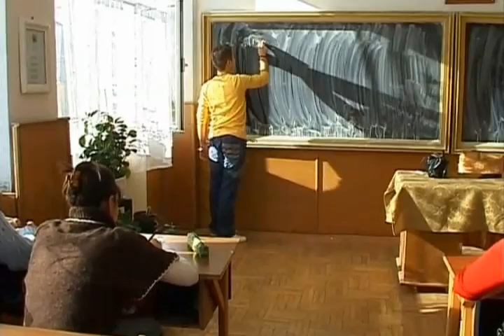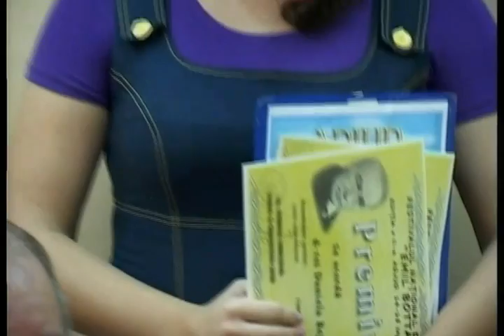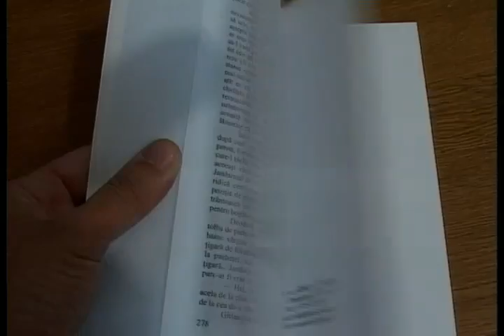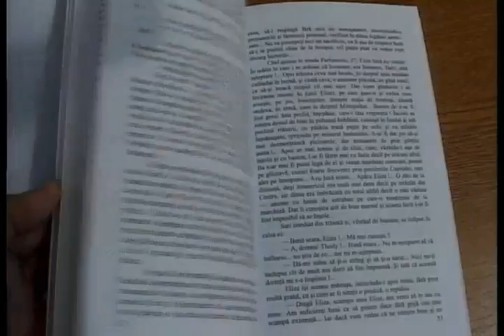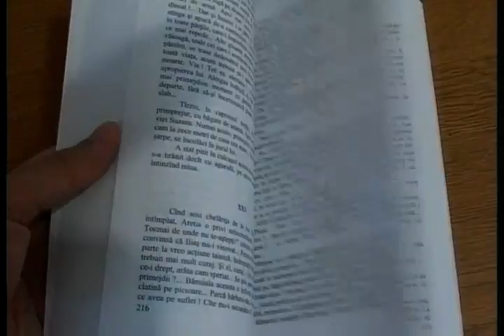JURNAL STIRI ATLAS 18 SEPTEMBRIE 2013